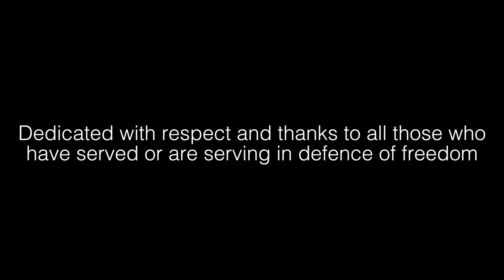"White Cliffs of Dover" - Remembrance Day Tribute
"(There'll by Bluebirds Over) The White Cliffs of Dover" originally performed by Vera Lynn
Written by Walter Kent and Nat Burton